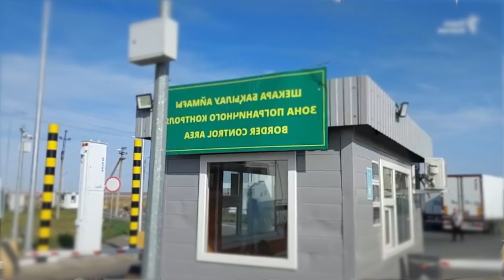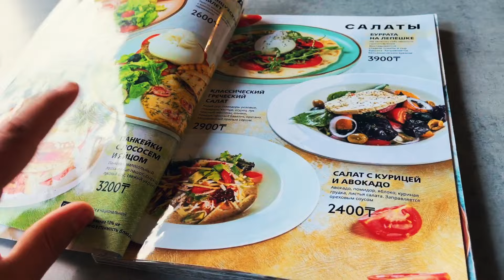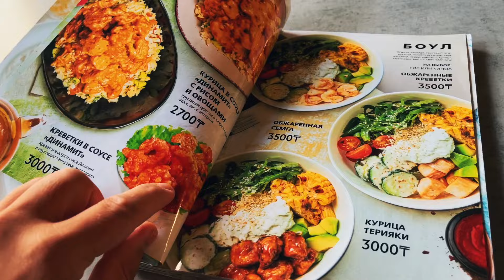ЧТО НУЖНО ЗНАТЬ пересекая границу с КАЗАХСТАНОМ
В этом видео я хотел бы поделиться тем, что нужно знать если Вы решили пересечь границу с Казахстаном.

ВАЖНО!!!
Националистические, оскорбительные комментарии не будут публиковаться. Относитесь друг к другу с уважением!